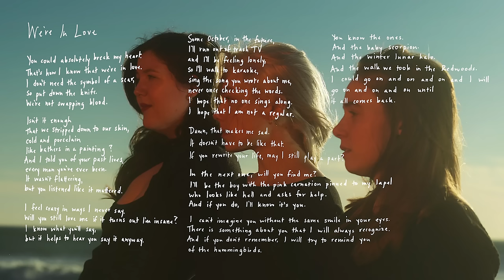boygenius - We're In Love (official audio)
available on limited edition yellow 7" vinyl, black vinyl, and CD

“We're In Love” lyrics:

You could absolutely break my heart.
That’s how I know that we’re in love.
I don’t need the symbol of a scar,
so put down the knife.
We’re not swapping blood.

Isn’t it enough
that we stripped down to our skin,
cold and porcelain
like bathers in a painting,
and I told you of your past lives,
every man you’ve ever been.
It wasn’t flattering
but you listened like it mattered.

I feel crazy in ways I never say.
Will you still love me if it turns out I’m insane?
I know what you’ll say
but it helps to hear you say it, anyway.

Some October, in the future,
I’ll run out of trash TV
and I’ll be feeling lonely,
so I’ll walk to karaoke,
sing the song you wrote about me,
never once checking the words.
I hope that no one sings along.
I hope that I am not a regular.

Damn, that makes me sad.
It doesn’t have to be like that.
If you rewrite your life, may I still play a part?

In the next one, will you find me?
I’ll be the boy with the pink carnation pinned to my lapel
who looks like hell and asks for help.
And if you do, I’ll know it’s you.

I can’t imagine you without
the same smile in your eyes.
There is something about you
that I will always recognize.
And if you don’t remember,
I will try to remind you
of the hummingbirds.
You know the ones.
And the baby scorpion.
And the winter lunar halo.
And the walk we took in the Redwoods.
I could go on and on and on and I will
go on and on and on until
it all comes back.

Music video by boygenius performing We're In Love (Audio).